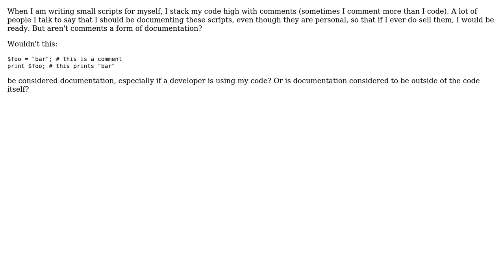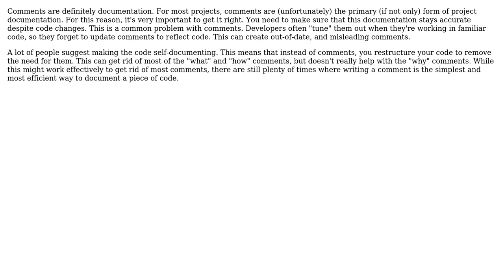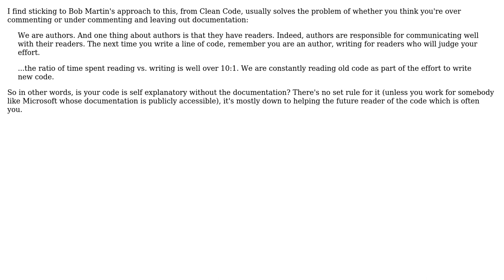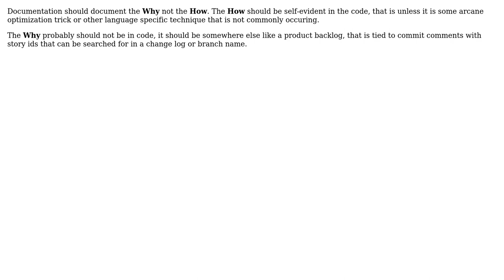Software Engineering: Are comments considered a form of documentation? (6 Solutions!!)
Software Engineering: Are comments considered a form of documentation?

With thanks & praise to God, and with thanks to the many people who have made this project possible! | Content (except music & images) licensed under CC BY-SA | Music | Images & others | With thanks to user Oleksi user Mike Hogan user MathAttack user John Bode user Dynamic user Chris S and the Stack Exchange Network Trademarks are property of their respective owners. You are responsible for your own actions.